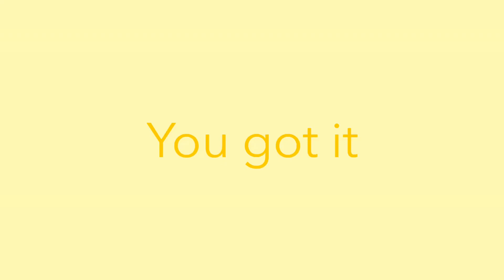You got it | gift | Gacha club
|| I don’t consider this a remake as last time I used animation and this time I’m using Gacha ||

This is a gift for someone irl
They are the sweetest person I’ve ever met and they always support me through everything! 💕